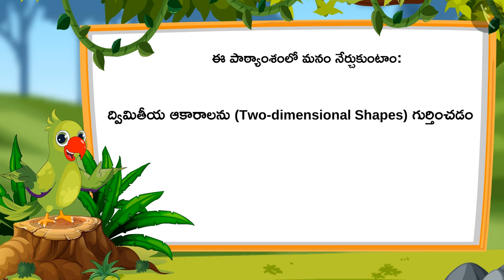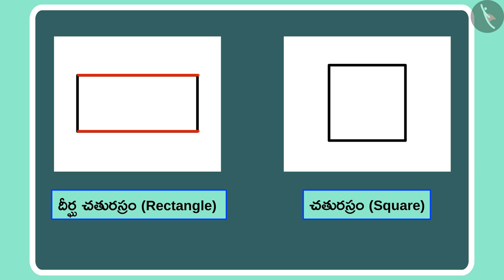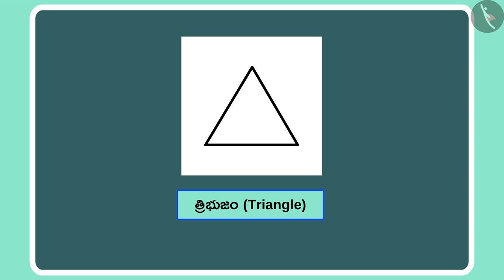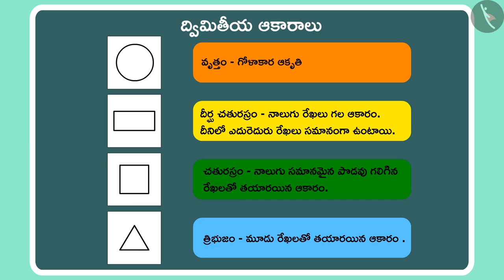ద్విమితీయ ఆకారాలు | Part 1/3 | Two dimensional shapes | Telugu | Class 1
"ద్విమితీయ ఆకారాలు | Part 1/3  | Two dimensional shapes | Telugu | Class 1 | ఆకృతులు మరియు స్థానం | कक्षा 1 | NCERT | ఆకృతులు మరియు స్థానం

Numbers from 6-9 | Shapes and Space | Grade 1 | NCERT | Shapes and Space

Welcome to part 1 of Two dimensional shapes. In this video, we will discuss the concept of Two dimensional shapes.